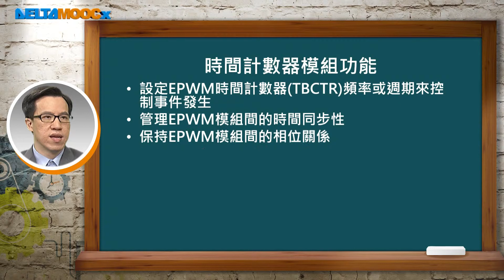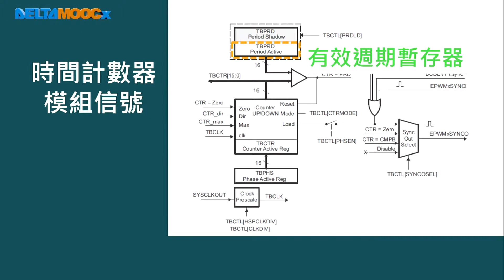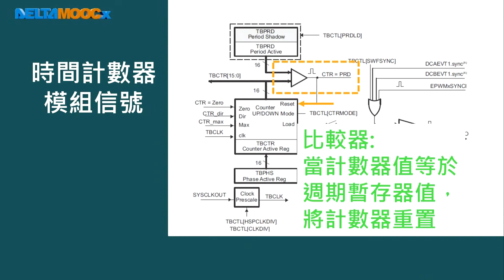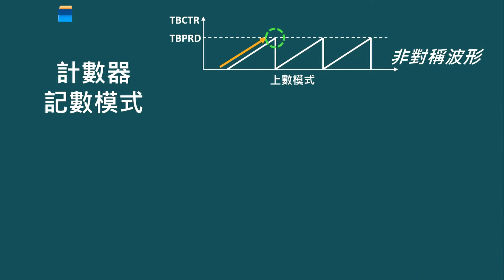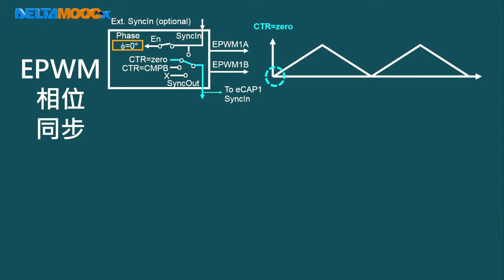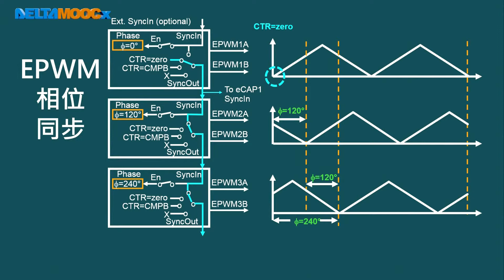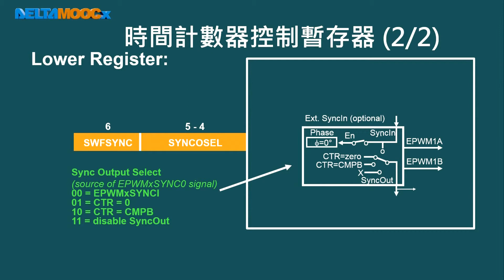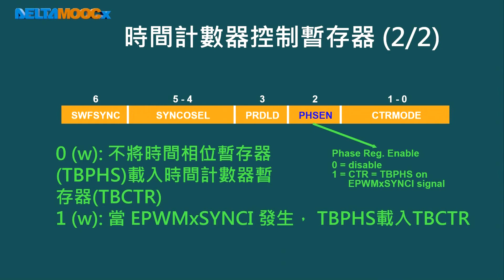數位信號處理器_林顯易_第十五單元 脈寬調變_Part2 脈寬調變時間計數器模組